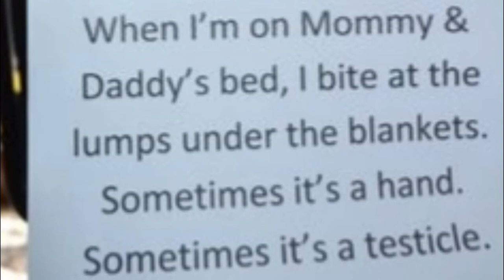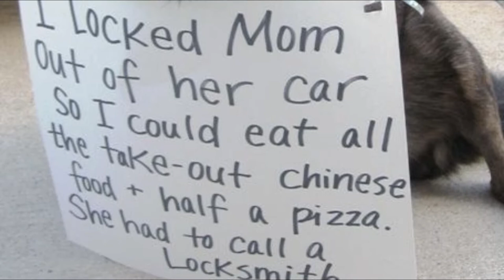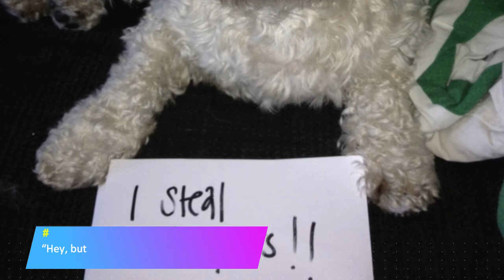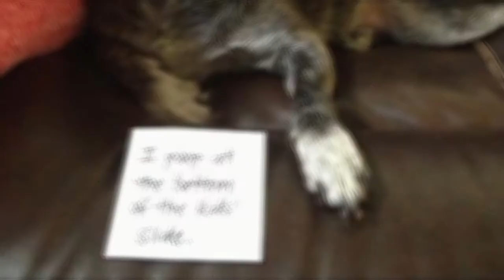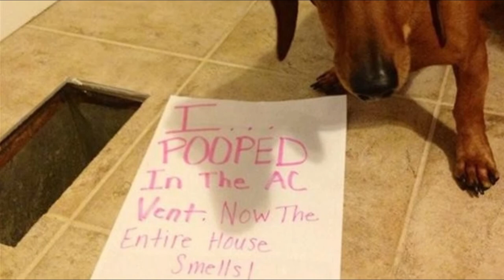Top Dog Shaming Signs & Dog Fails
Dogs are cute but sometimes our pets do things that make us shake our heads but we still love them. These owners decided to bring a little dog shaming using only a piece of paper and a sharpie and I think it worked!

I don’t think these dogs know that they might have done something bad but we welcome them to the “Dog Shaming Hall of Shame” nonetheless. How could we stay mad at them, they’re so darn cute!

These hilarious dogs might have no idea they are being shamed for their fails but their facial expression does appear like they are sorry. What’s life without a little hijinks from our favorite canines!

Popular Winkgo Videos:
5) Stray Shih Tzu Rescues Kitten from a Ravine and Cares for It Until Help Arrives